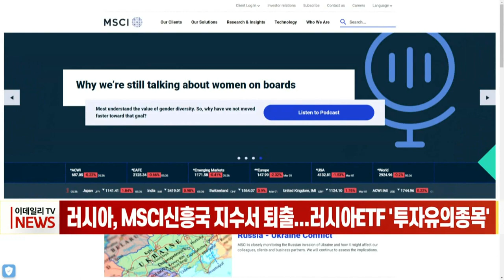러시아, MSCI 신흥국 지수서 퇴출... 러시아 ETF `투자유의종목` (20220303)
모건스탠리캐피털인터내셔널, 즉 MSCI가 러시아를 신흥국 지수에서 제외하기로 했습니다.
현지시간 2일 MSCI는 "러시아 주식에 대한 지수 내 처리와 함께 러시아를 신흥국 시장에서 독립시장으로 재분류하기로 했다"면서 "오는 9일 장마감 이후부터 적용할 예정"이라고 밝혔습니다.
이날 MSCI는 러시아 루블화 변동성 확대, 서방 국가들의 경제 제재 등으로 러시아가 더 이상 투자 가능한 시장으로 보기 어렵다고 전했습니다.
이와 함께 한국거래소는 러시아 주식이 기초 자산인 상장지수펀드(ETF) 'KINDEX 러시아MSCI(합성)'를 오늘부터 투자유의종목으로 지정한다고 공시한 바 있습니다.